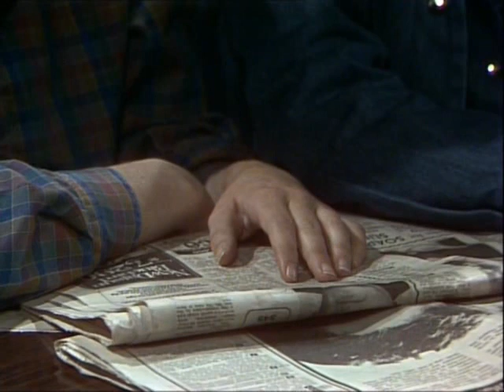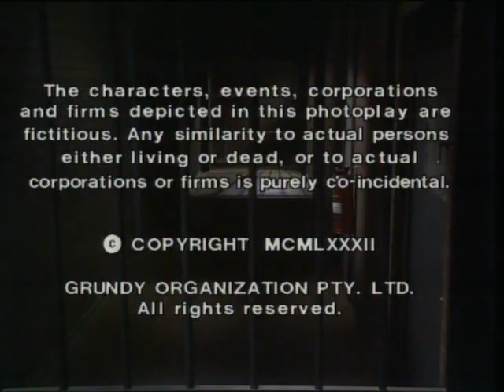Prisoner: Cell Block H - Episode 359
"Prisoner: Cell Block H" "Episode 359" "Ep359" "Ep0359" "Complete Episode" "Complete Episodes" "Full Episode" "Full Episodes" "Bea Smith" "Val Lehman" "Nola McKenzie" "Carole Skinner" "Maggie Kirkpatrick" "The Freak" "Joan Ferguson" "Lizzie Birdsworth" "Sheila Florance" "Elspeth Ballantyne" "Doreen Anderson" "Doreen Burns" "Colette Mann" "Sheila Canning" "Neighbours" "Meg Morris" "Meg Jackson" "Judith McGrath" "Colleen Powell" "Erica Davidson" "Patsy King" "Maxine Daniels" "Lisa Crittenden" "Judy Bryant" "Betty Bobbitt" "1983" "Season 5" "Season 05" "Season 005" "Wentworth" "Wentworth Prison" "Wentworth Detention Centre" "Bad Girls" "Within These Walls" "Oz" "Orange is the New Black" "Sydney, New South Wales" "Sydney Harbour Bridge" "Sydney Opera House" "Prison Drama" "Jail" "Gaol" "TV Show" "TV Series" "Television Show" "Crime Show"